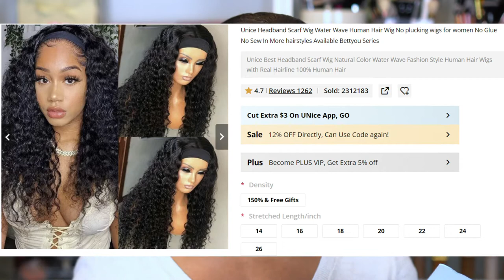UNice Hair Headband Wig Review - 24" Water Wave HONEST REVIEW!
I am back with a UNice Hair Headband Wig Review! This is their 24" Water Wave Headband Wig! This wig was sent to me, and this is my honest review! I have to say this texture might be my new favorite headband wig! The install was so easy, and I didn't need a lot of product to style this headband wig! Check out the details below 😍

Hair information:
Inch：24 inches